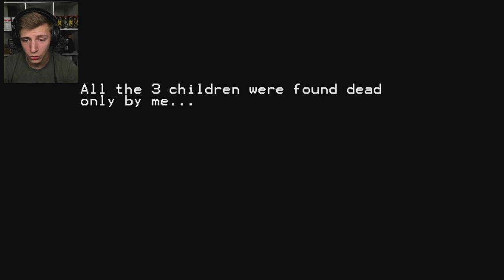GOLDEN FREDDY IN DER DUNKELHEIT | The Freddy Files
🎮 LET'S PLAY THE FREDDY FILES (Deutsch/German)

🤝🏻 CHECKT MEINE PARTNER AUS 🤝🏻

📦 Lootcrate 10% Sparen mit Code "tjulfar"
🔋 Fesky 10% Sparen mit Code "Tjulfar10"
🖱️ Lioncast 10% Sparen mit Code "Tjulfar"
📌Ultradesk 5% Sparen mit Code "Tjulfar"
♦SOCIAL MEDIA♦

Mein Computer:
- Prozessor: i7 -6850k @4,2GHz
- Grafikkarte: 2x Nvidia Titan XP 12GB
- RAM: 64GB
- Mainboard: ASUS X99-A II

♦♦♦♦♦♦ FÜR FANPOST ♦♦♦♦♦♦
Postfach 1111
35055 Frankenberg